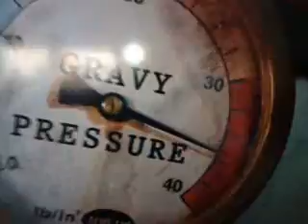Chicken Run Ending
The ending of chicken run